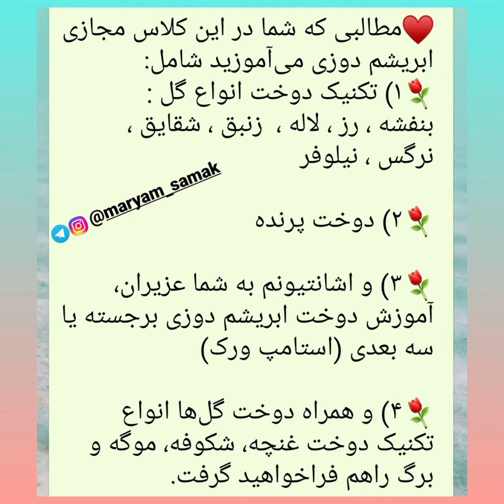با آموزش_مجازی چهار هنر زیبا در خدمت گل‌تان هستم. مریم سماک دکترای درجه یک هنری رودوزی‌های سنتی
⚘درود برشما همراهان عزیزم⚘

🛑به دلیل استقبال شما عزیزان
💞آموزش مجازی ترمی که شامل چهاردرس:

🧡✔۱) ابریشم دوزی تهران که شامل دوخت انواع گل و پرنده است و اشانتیونم هم ابریشم دوزی سه بعدی یا استامپ ورک است.

🧡✔۲)آموزش مقدمات سوزن‌دوزی و دوخت‌های اولیه سوزندوزی به‌همراه آموزش شش تکنیک دوخت زیبای سوزندوزی ایرانی

🧡✔۳)آموزش ده تکنیک دوخت‌های زیبای سیستان و بلوچستان به‌همراه مونتاژ زیورآلات بلوچ‌دوزی

🧡✔۴) آموزش ده تکنیک دوخت‌های شبکه دوزی اصفهان و ده تکنیک ژوردوزی ها

🟥 آموزش در گروهی در تلگرام است و مطالب و تصاویر و کلیپ‌های آموزشی هم قابل ذخیره کردن هستند.

🛑یک ترم آموزش مجازی‌مون شش هفته طول می‌کشد و یک‌روز در هفته تدریس دارم و هنرجویان عزیزم دررحین دوخت اگر سوالی داشتند در گروه پاسخگو خواهم بود.

🟥حق‌الزحمه‌ی آموزشی‌ام برای هر کلاس آموزشی مجازی‌ام مبلغ ۹۰۰هزارتومان است که نصف موقع ثبت نام و مابقی آن بعد از جلسه سوم پرداخت می شود.

🧿عزیزان من میتونستم با حجم مطالب کمتری حق‌الزحمه‌ی کمتری دریافت کنم اما به جرات عرض می‌کنم با این طرح درس کمتر مدرسی این حق‌الزحمه‌ی آموزشی رو دریافت می‌کند. کافیست کمی سرچ کنید متوجه خواهید شد عزیزانم.

🌹شما عزیزان در های لایت پیج اینستاگرامم نمونه آثار دستان گل هنرجویان مجازی‌ام رو می‌توانید ملاحظه نمایید و آی دی عزیزانم هم برروی آثار دستان گل‌شون هست.

🌹 مریم سماک جلالی هستم مدرس سوزندوزی ایرانی و دکترای درجه یک هنری رودوزی‌های سنتی با سابقه‌ی ۳۴سال تدریس و در خدمت علاقه‌مندان یادگیری هنر فاخر رودوزی های سنتی ایرانی